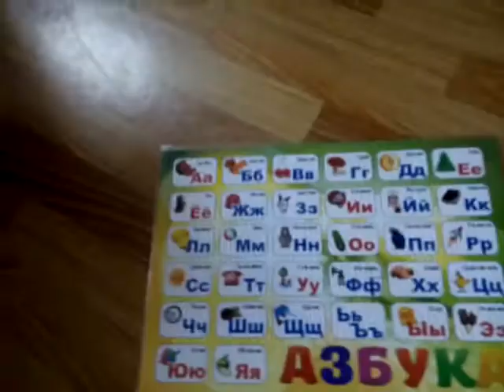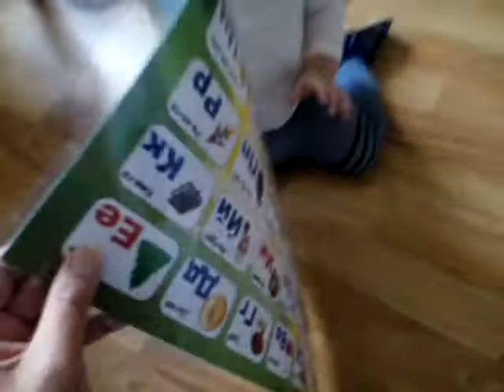нові покупочки м'яч для гімнастики